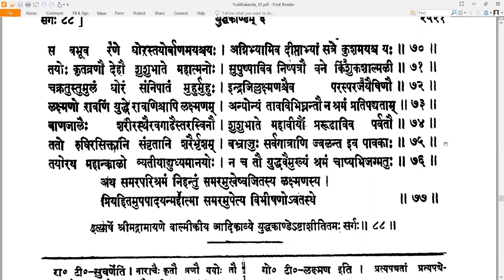88 Valmiki RamayaNam - वाल्मीकि रामायणम् - YuddhakAndam युद्धकाण्डम् Sarga 88 सर्गः ८८ (Read along)